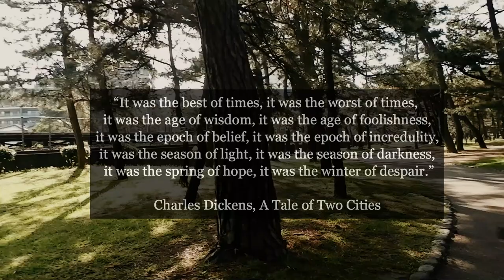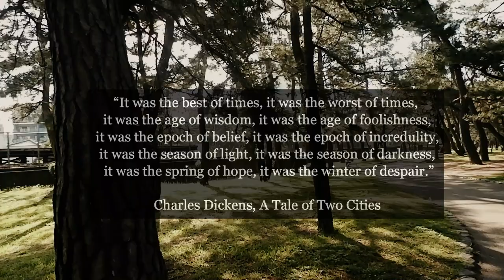A Mindful Morning Walk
✨HELLO DEAR FRIEEENDS! ✨
 Today I just have a very easy, slow and steady vlog to share with all of you :) I wrote the captions as how I would write it on my journal notebook... and so this is just me reflecting after my early morning walk around my neighborhood. Hope it can inspire or encourage you in one way or another.

🌈 BGM 🌈
1. Walking In The Country by David Mumford
2. Bonfire Music by David Mumford

 🌱 About me 🌱
Hi everyone! My name’s not Charlie and I try to film the little adventures of my everyday life! Thank you for being here. It means a lot to me! Stay brilliant! Love you!